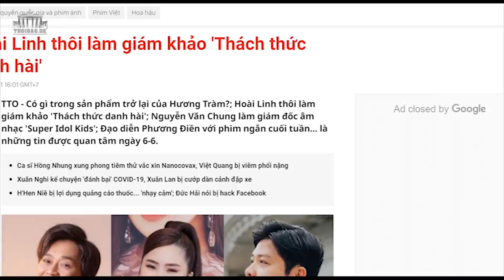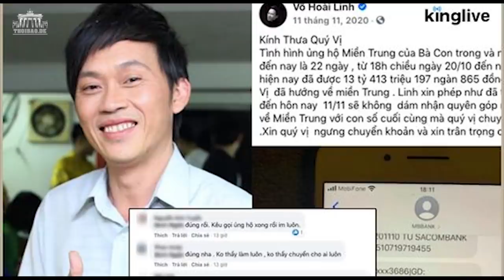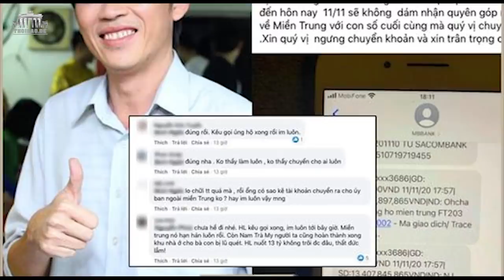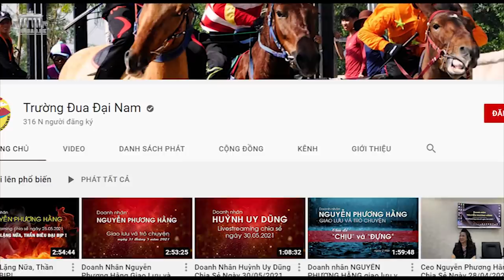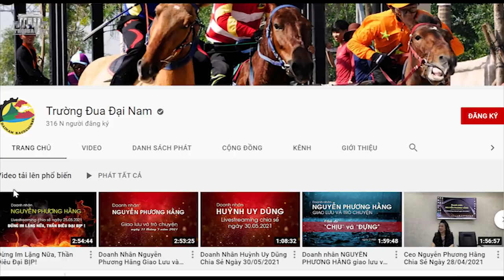Bà Nguyễn Phương Hằng ra chiêu, Hoài Linh rút lui chương trình “thách thức danh hài”